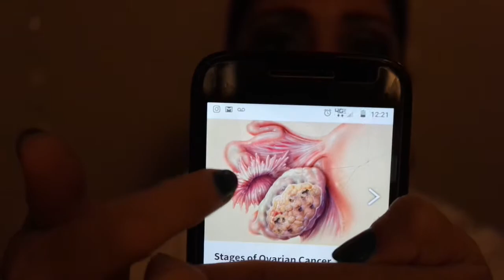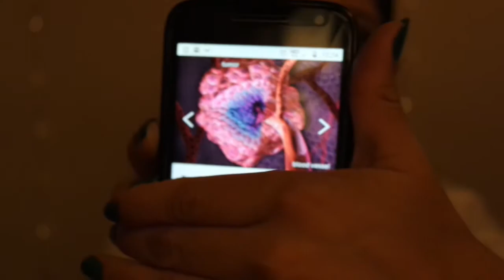GEEK DAY: September is Ovarian Cancer Awareness Month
Hello everybody it's a brand new episode of GEEK DAY.  September is Ovarian Cancer Awareness month.  Please watch and maybe find some awareness in this video, or maybe it's something you already know.  Love you Gems. Bye.